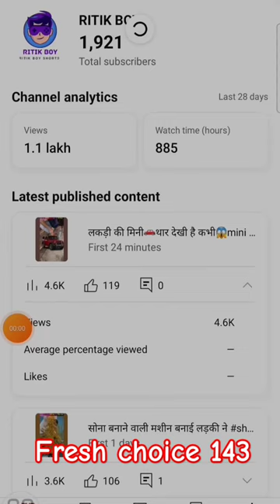shorts video viral kaise kare // woh to viral shorts video_#viral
chekan cutting
cutting chekan
chekan cutting style
style chekan cutting
cutting style chekan
chekan cutting style in hotel
fresh cutting style chekan
‎@5MinuteCraftsYouTube  ‎@PaulVuTV  ‎@BRIGHTSIDEOFFICIAL  ‎@zeetv  ‎@zeemusiccompany  ‎@KristinoOlsen  short video viral kaise karen
youtube short video kaise viral karen
youtube par short video kaise viral karen
short video viral kaise hota hai
youtube me short video viral kaise kare
how to make youtube short video viral🚀 Launch a store on Shopify right now

sufiyanandnida
nidasufiyanvlogs
comedyvlogs
familyvlogs
sufiyankhan
nidakhan
couplevlogs
pranks
coupleprank
instagramcouple
instagramfamouscouple
vlogs
family
Trendingvlogs
Familyvlogs
Youtubevlogs
Nidasufiyanvlogs
Sufiyan and nida vlogs
asaduddin owaisi
asaduddin owaisi lok sabha speech
asaduddin owaisi on no confidence motion
asaduddin owaisi on manipur violence
asaduddin owaisi on nuh violence
asaduddin owaisi on bilkis bano
asaduddin owaisi on pm modi
asaduddin owaisi on bjp
asaduddin owaisi on mumbai train firing
lok sabha no confidence motion
owaisi viral speech
owaisi parliament speech
nuh violence
nuh communal violence
train firing
mumbai train firing news
jaipur mumbai train firing
Muslim Desho Ne Bhi Bahut Bada Ailan Kar Diya Hai ! | INDIAN MUSLIMS MUST WATCH | Indian Reaction

allah hedayat karen 😭😭islamic islamicshorts funny shortshort video viral kaise karen